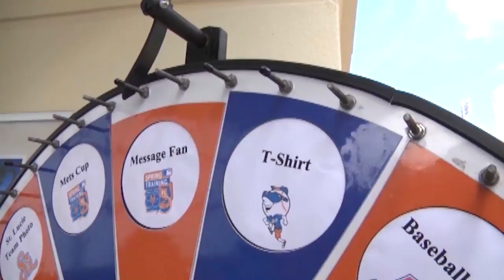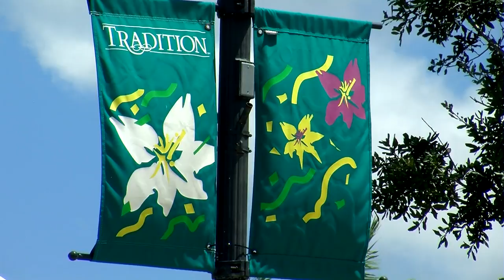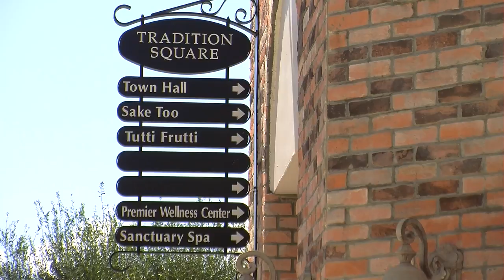Port Saint Lucie, Florida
Discover the story behind the city of Port Saint Lucie, Florida, one of the fastest growing cities in the country. The video took a meteoric rise from a sleepy fishing town to the eighth largest city in the state of Florida.